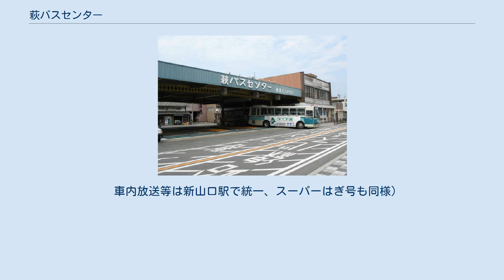萩バスセンター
萩バスセンター市道側 萩バスセンター（はぎバスセンター）は、山口県萩市大字唐樋町11-2にあるバスターミナル。
バスの行き先表示には単に「萩センター」と称されることもあるほか、地元では単に「センター」と呼ぶ場合もある。
萩市を通過する鉄道である山陰本線が、歴史的な経緯から、萩市街地を大きく迂回する形状となっているため、市街地へのアクセスを補完する目的で設けられた。
萩市を運行エリアの一部とする防長交通によって運営されている。
 かつては防長バス専用のバスターミナルであり（このため防長バスセンターという人もいる）、中国JRバス防長線の自動車駅である萩市駅が萩バスセンターのすぐ近くに設けられていたが、道路の歩道整備に伴い近接した箇所に停留スペースを設けることができなくなったことと、中国JRバスによる営業拠点の集約化に伴い、中国JRバスも萩バスセンターに乗り入れることとなり、1999年に萩市駅は廃止、現在施設は撤去されている。
 現在、センター前にはSunlive萩店があり、センターを利用する人が買い物をする事もある。
 萩バスセンター4番乗り場に停車するまぁーるバス 1 - 3番乗り場は道路と直角方向にホームが設けられており、4番乗り場のみ道路上の停留スペースとなっている。
 (以前は時刻表に◎で表記されていたが時刻表が更新されてからは表記されておらず、バス到着アナウンス等に注意が必要) ともに中国JRバスと共用 降車専用降り場 当センターが終点の場合、バスの運行の都合上、約170ｍ離れた県道295号線(萩城址線)の降車専用のバス停に停車していた。
 (惣良台発→萩バスセンター着等) 2021年4月1日より乗り換え等利便性向上のため、全てのバスが当センターに乗り入れることになった。
 夜行高速バス 特急バス (新山口駅ターミナルパーク整備事業のバス動線見直しにより、北口駅前広場のみの停車となった。
新幹線口への連絡は自由連絡通路を使用する。
 車内放送等は新山口駅で統一、スーパーはぎ号も同様)